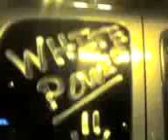Pauls Truck got Vandlized by KKK